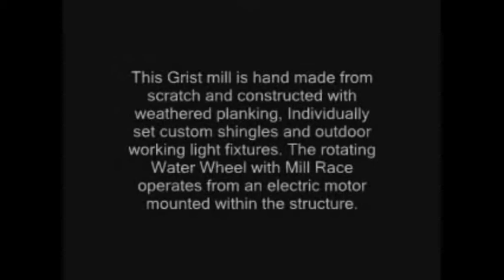grist mill video